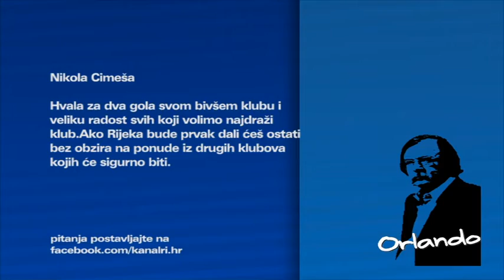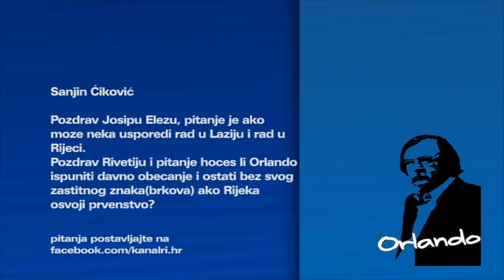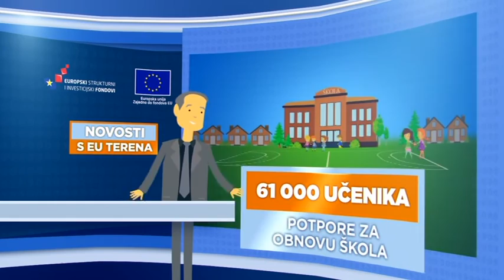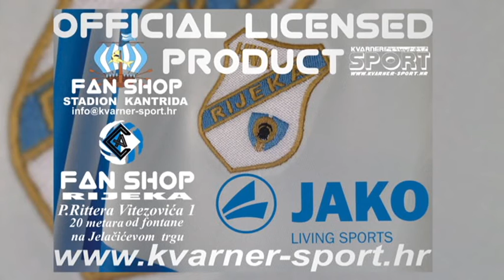ELEZ KOD ORLANDA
Dvama pogotcima u Jadranskom derbiju razgalio je Rujevicu. Josip Elez, stoper HNK Rijeka, na posudbi iz rimskog Lazija, igra odlično i zabija golove kada je najpotrebnije.
Rijeka je pobjedom nad Hajdukom sačuvala 6 bodova prednosti. U nedjelju u nastavku prvenstva gostuje u Koprivnici
Josip Elez o svemu, utrci za naslov, svojoj ekipi, Dinamu i Hajduku...